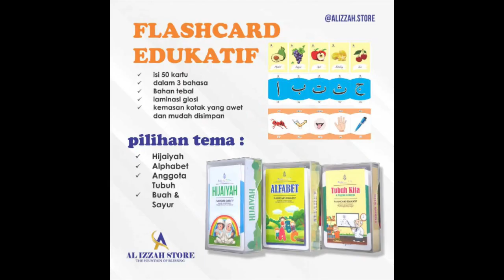Cover Lagu Bahasa Arab Oleh Nur Lela Purnama Sari | Lampung | ALIF 2021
ALIF 2021
AL IZZAH FESTIVAL SE-INDONESIA
" Eksistensi Bahasa Arab sebagai Pilar Peradaban dan Kebudayaan Islam"

KAT. Cover Lagu bahasa Arab
No. Peserta : C1
Nama : Nur Lela Purnama Sari
Asal Daerah : Lampung

narahubung :
headoffice : Perum. Korpri Raya blok A3 No.11 Jalan pulau pisang, Harapan Jaya, Sukarame Bandar Lampung ( depan Kampus UIN Raden Intan Lampung )